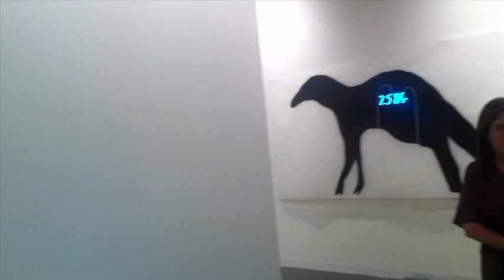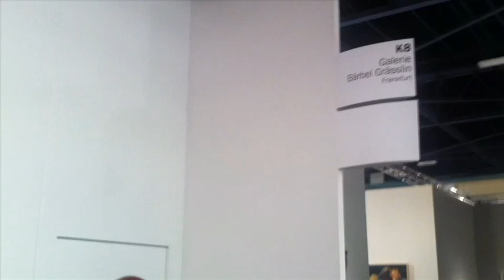frau 005.mov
Frau Kolb for salondagmara (FrauKolb/TalkingGrid.com) at Art Basel Miami Beach.  Between November 30th and December 4th, 2011, more than 260 accredited galleries showed the work of 2,000 reputable artists at the Miami Beach Convention Center and outdoor sections in Miami Beach such as Art Video magnificently projected on the New World Center's entire building facade, breathtakingly designed by Frank Gehry and Art Public Opening Night, at Collins Park and Oceanfront Miami Beach, where Sanford Biggers on keyboard and laptop and Moon Medicine created images of punk, funk, film noir, sci-fi and traditional Samoan and Buddhist dance.

Nearly 50,000 gallerists, art lovers, collectors, the press, artists, as well as staff as the fair produces lots of local jobs, fabulous high society parties, special events and meaningful performance art pieces propelled what might otherwise be somewhat of an art sales show into a celebration marking the 10th Edition of Miami Basel.  All of the celebrity art dealers like Gagosian, Mary Boone and Tony Shafrazi were physically present tempting first time art collectors with owning their own slice of a cultural and sociological pastime rooted in this new economic value system that prevails today in the U.S.A. and in some countries in Europe that are interested in contemporary art.

Marianne Goodman Gallery at Booth K13 showed works by Gabriel Orozco who is one of several major new artists who have had entire retrospectives at the Museum of Modern Art in New York City.  Thomas Schutte Gallery in Booth C18 had a precious red steel Alexander Calder.

Jennifer Rubell's 11th Annual Food-Art Breakfast, "Incubation," was a go see at the Rubell Family Collection Show, "American Exuberance," and Carter Cleveland, Wendy Murdoch and Dasha Zhukova hosted a party for Art.sy, the newest online way to buy art, presented by Louis Vuitton.